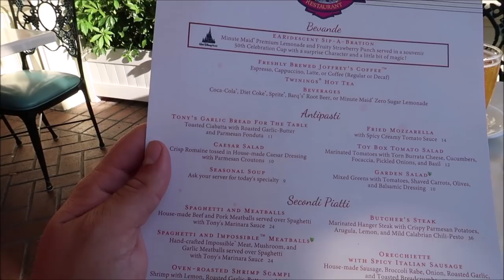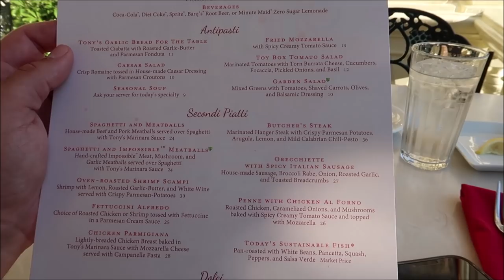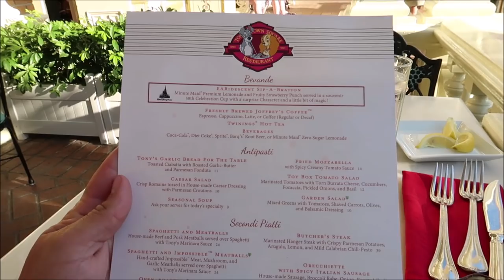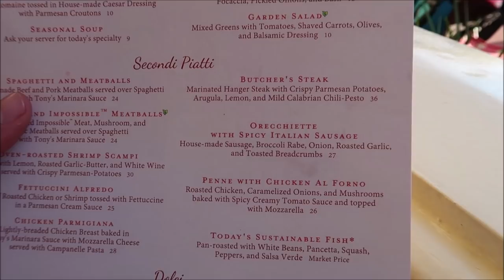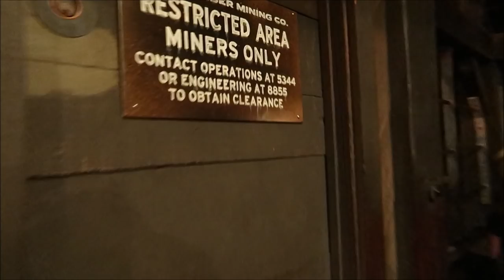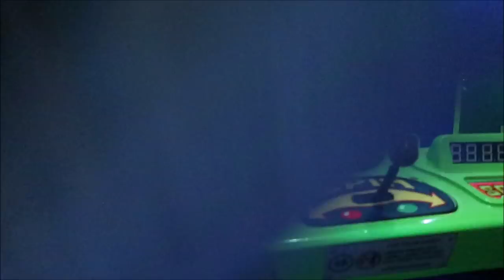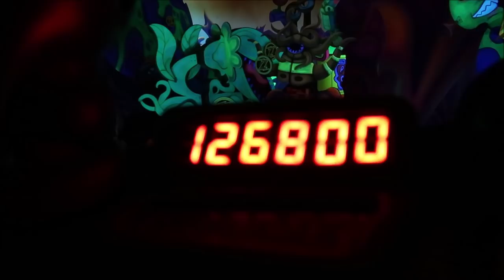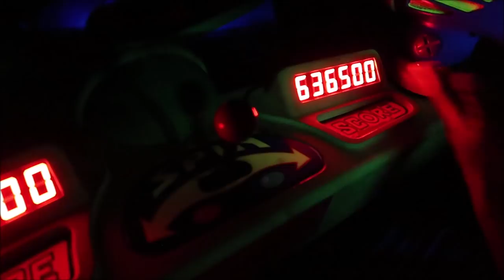Disney’s Magic Kingdom 2022 | NEW Menu At Tony's Town Square Restaurant & Closing Down A Disney Park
Relive the Romance
Share spaghetti and meatballs and more at this fun eatery near the entrance of Magic Kingdom park.

Step inside this charming turn-of-the-century trattoria on Main Street, U.S.A., with its whitewashed balustrades, French doors and expansive front porch, which offers fantastic views for people-watching. In the lobby, Disney’s 1955 animated classic, Lady and the Tramp, plays in the background while pictures of its famous love-struck stars grace the walls.

Hopeless romantics are bound to gush over the central fountain depicting the cute canine couple, and more characters and scenes from the movie get you in the mood for food, friends, fun times and perhaps even amore!

Peggy Camacho
Dennis Glasberg
Jessica Kuo
Sean Frawley (Monorail Central on YouTube)
LK
Hanna
Kristi Hall
B.S.
Colin & Lisa M
Lucy Bartholomew
Jenn Kopesky
Mary Barrette
Ames Ready
Jacqueline Kent
Sean P Moran
Travis Detrick
Mike & Margo Montgomery
John Almstead
Garrett & Tammy Hayes
Nakasato Family
David Forrest
Kisha D
Tricia Trotta
Terri Carter
Taylor Retherford
Neil Baker
Andreas Beer
Stephen Eliasson
Paul Frentz
Chloe
Greg Perrine
Nathan Parrish
Tray A.
Julie Lavalle
Angela Kulig
Matthias
Lauren
Clinton Gentry
Melissa Flores
Henry & Paula LeBreux
Tana & Jim
Shona V
Howard Lieb
Natalie Ardisson
The Doody Family
Erik Dorr
Lori Quattrocchi
Michael Craft
mark mecca
Nicole Tieso
Tyler morrow
Rebecca campbell
Scott Lollar
Brian Schwenk
onetimeuser
Roberta Biallas
William Liley
Jacob Williams
Joan Cheng
Sally Slater
Pat Ames
Timo Wischnewski
Sharon and Mark Berman
Stephanie Seul
Deborah Ciresi
The Fords
Tanya Boots n' Pants
TheCubTech
KLares
Janetelise
Missy Theresa
Barry & Pam Murphy
Lisa Landry
James Galan
Darren Neely
Kelli McCain
Gaynor Smith
Mick Purkiss
Jim Huggins
Randy Jamerson
Barry Wallace
Kathryn Zaleski
Shelley VanRenselaar
Jeff M
Nicole Curtis
Gerald
Emily McCoy
Fran
CS
Mario Rossi
Cassidy Ebert
Julia Long
Andrew Schlosser
Meredith Leonard
Martha Fletcher
Judy Salatino
Sandi Jerome
Ken Lachman
Aida Figueroa
Stacie Callaway
April Napper
Andrew
Sean Rogers
Bryan Vacinek
Josh Rinehart
Kevin Cardwell
rachelldanielle
Bill Serratore
Daniel Brough
Jackie Gohl
Makaria Chthonic
Benjamin Haley
Holli Tippl
Kip G Meseck
Peter Mackey
Bob Hicks
Mike Ferrell
Darren
Jef
Steven Gray
Mackensey Kubina
Aimee & Ryan Ebner
Andrew Tait
Tobi Scaggs
Tim Komosa
James Aiken
Mary Gater
Ty Ty Bear
Jason Zak
Michael Wheeler
Judy Ko
Frank Corey
Ryan and Heather C.
Adam Puscavage
Mandy Felix
MCW T-Bram
Jeff MacConnell
Shannon Blakely
Lisa Orr
Ed Chapman
Jacqueline Anzuini
Anne Bay
Brian Tapio
Annie Garrison
Richard & Kathi Baumgarten
chad morgan
Robert Summers
nancy mccombs
Rita Lee
Susan Poynton
Brittany Karsten
Timothy McDonald Jr
Lisa walker
Sandi Wooley
Lisa Desilets
Kelly Gazzola
Shelley Powers-Pearson
Andrea Luttrell
Kelli
Sharon Langone
Michele Lardou
Lars Steenberg
Maja Christensen
The Hakuna-Mock-tatas
James Steffenson
Emma Still
Alma Steinhilber
Melanie Watson
J L
Corinne
beelsberg
FlynnLives
Rich Lazar
Stephen McIlhenny
Terry, Tina, James and Adam Moore
Shaun
DOM
Tonya Gust
Al Bob
kevin way
Lauren Youngberg
Pam and Greg
Chad Barker
Jackie Pillinger
Dan Hatfield
Elissa Schmidt
Liam and Polly Jordan-Martin
Sue Burnham
Jeff Renfrow
Andrew Singer
Karin Misdom
Neil Roberts
Tiffany Balbuza
Andrew Frueh
Catherine&Chris
Marcie Lee
Jennifer Priest Rupert
Kate Francis
Billy & Becky in NOLA
Stephanie Wheeler
Jonathan Wyman
Alexondra Lee
Ron Fox
Tracie Hess
Lee Taylor
Mark Iori & Cindi Gray
Googly BearKEB
Brian H
Rebecca Anderson
Jenny Walter
Ashley Short
Jon May
Sara Knight Henthorn
Lisa A
Jenni
Rona and Don Golfen
Heather Ludwig
Bill Barsh
Bobby Tyning
Sarah
The Williamson Family
Josh
Sherman_117
Ashley Whitaker
Stacie Webster
Patricia Jean
Joy Frye
Blake McAskill
Britt Graves
Chris and Kim Bond
Chris Yobb
Arthur Childs
Jessica Fox
ALEXSANDRA WATSON
The Zimmermans
Mike Wennmacher
Prinsez54
Liz W
Bobby Preteau
Chad Jennings
Stacy Ludwig
Ryan Tyler
Victoria Thompson
ERNIE NOLTE
Mike Elliott
Tamara and Patrick
Tina Spicer
Edward Williams
Kayla Barnett
Kristi Mikle
Ann Kennedy
Jill Burns
Shane Hebert
Christine Beebe

Ian B
Beth C. Jones (Legally Disney )
Jesse Burrows
Tracey Armstrong
Thomas Young
Mary Place